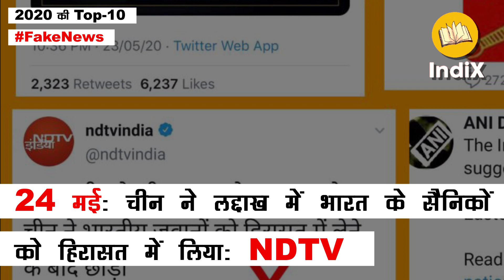वर्ष 2020 की Top-10 फेक न्यूज़ । Top-10 Fake News of year 2020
2020 की Top-10

2 फ़रवरी: सरकारी कंपनी LIC बिकने की कगार पर: BBC हिंदी

26 फ़रवरी: दिल्ली दंगों में गोली चलाने वाला शाहरुख़ नहीं, अनुराग मिश्रा: NDTV

27 फ़रवरी: दिल्ली में IB अधिकारी अंकित शर्मा की हत्या हिंदू भीड़ ने की: वॉल स्ट्रीट जर्नल

28 मार्च: भारत में कोरोना वायरस स्टेज-3 में पहुँचा: द क्विंट

3 मई: लॉकडाउन में बांद्रा से स्पेशल ट्रेन चलेगी: मराठी चैनल ABP माझा

24 मई: चीन ने लद्दाख में भारत के सैनिकों को हिरासत में लिया: NDTV

2 जून: रक्षामंत्री राजनाथ सिंह ने चीन के घुसने की बात मानी: CNN News18

13 अगस्त: पूर्व राष्ट्रपति प्रणब मुखर्जी का निधन: राजदीप सरदेसाई, आजतक

14 अक्टूबर: गुजरात में तनिष्क के शोरूम पर हिंदू भीड़ का हमला: NDTV

19 नवंबर: भारतीय सेना POK में घुसकर कार्रवाई कर रही है: PTI